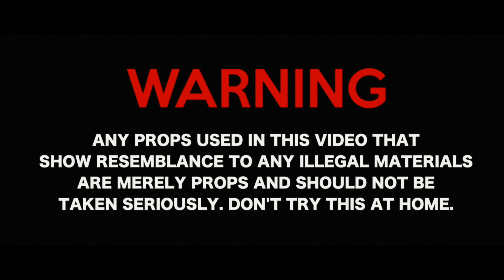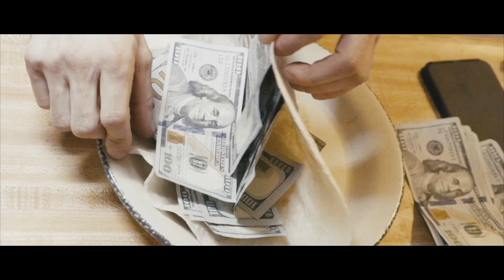FreddyKev’$ “Gotta Get It” Ft. MoeDolla ( Official Music Video )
Directed & Shot By | @ShotByTruly